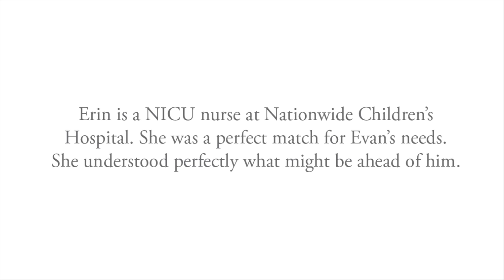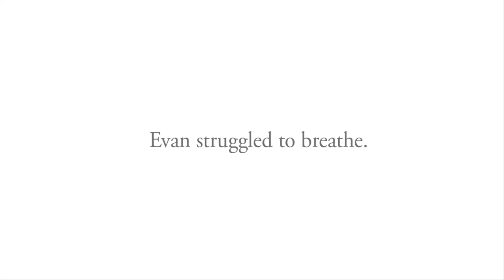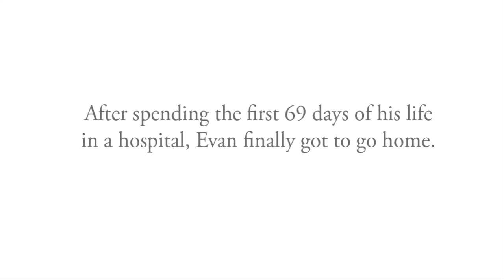2014 Telethon: Evan's Story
Evan was born early at 28 weeks and faced many difficulties while in the Neonatal Intensive Care Unit. Erin, a NICU nurse, knew that she and her husband could help Evan - so they adopted him. Learn about Evan's remarkable success story and how far he's come.